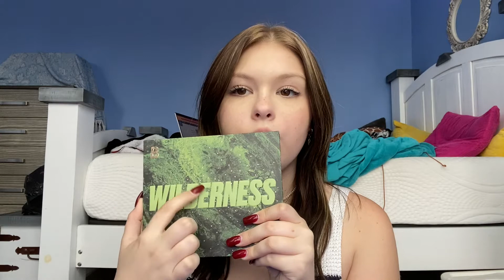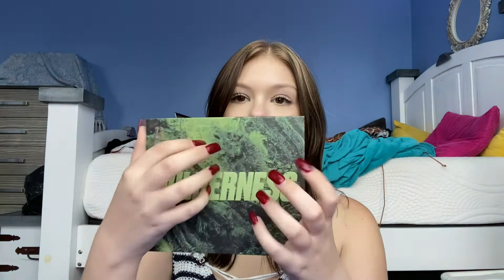ASMR - EYESHADOW PALETTE COLLECTION (part two)